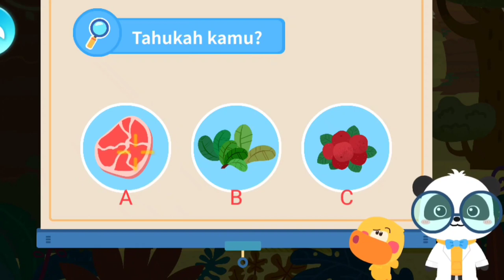Velocilaptor, Dinosaurus berbadan kecil tapi sangat cepat berburu mangsanya, By game Baby Bash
Belajar tentang dinosaurus velocilaptor